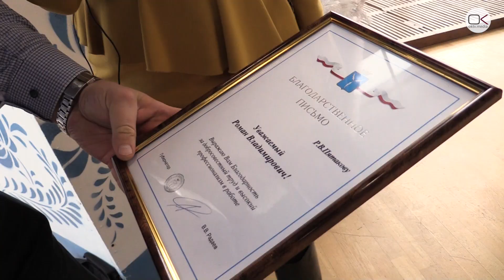День печати саратовские журналисты отметили заранее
День печати в Саратове отметили заранее – 11 января, несмотря на то, что это событие принято праздновать 13 числа. Организатор торжества, замминистра информации и печати Саратовской области Светлана Бакал, объяснила, выбирая дату, организаторы руководствовались предпочтением журналистов отмечать профессиональный праздник у себя в редакциях.

Корреспондент «Открытого канала» поинтересовалась у гостей мероприятия об особенностях работы в СМИ. Так, журналисты признались, что любят выпивать, но стали делать это меньше. «Раньше у нас был очень высокий градус во всех редакциях, а сейчас, если кто-то ставит водку, то обычно её никто не пьёт», – поделился Кирилл Елисеев, корреспондент «Саратовской областной газеты».

Отметим, на торжестве губернатор области Валерий Радаев заявил, что «журналисты должны быть в оппозиции к власти»